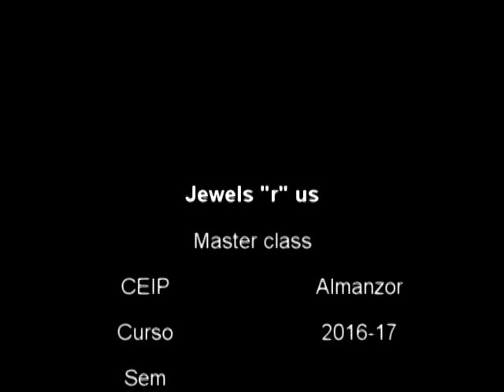Dramatización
Master class de Sem, nuestra lectora.